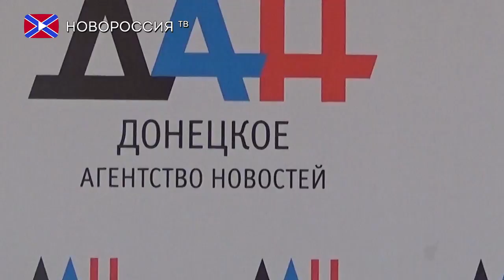Брифинг МЧС ДНР 26 мая 2017 года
В ходе брифинга спикер ведомства рассказал о последствиях обстрелов территории Республики со стороны Вооруженных сил Украины.
Зарубин добавил, что за неделю также было обследовано более 260 гектаров различных территорий и более 15 километров автодорог. По его словам, сотрудники МЧС Республики регулярно проводят мероприятия по поиску и обезвреживанию взрывоопасных предметов. Среди них часто встречаются мины, неразорвавшиеся снаряды и другие боеприпасы.